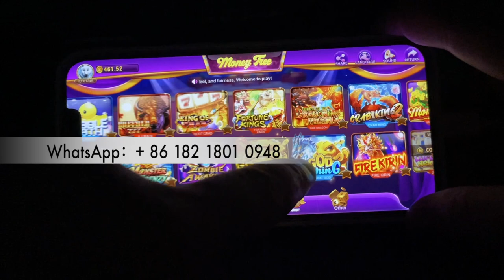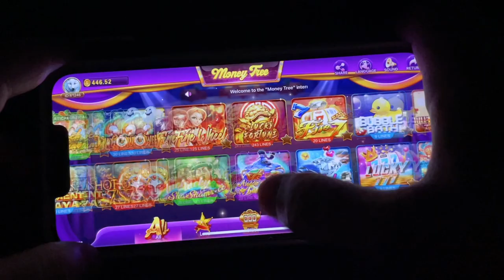Online App Money Tree Slot Online App Play on the Phone Play on computer Games App For Sale